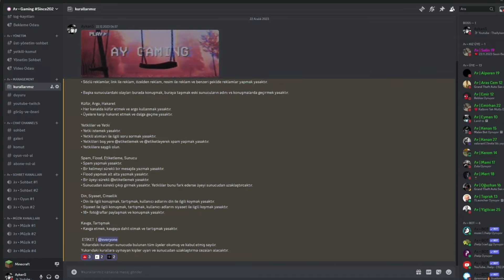MİNECRAFT SKYBLOCK ama DÜNYANIN EN İYİ KAKTÜS FARMI #5 - Mazi Ay Network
Yepyeni Bir Video İle Beraberiz Like ve Yorum Atmayı Unutmayın. Aşşağıdaki Linklerden Ailemize Katılabilirsiniz...

📌 Nizamiyeli kelimeler;
mi̇necraft,
6 minecraft efsanesi,
survival
şehir craft,
şehir craft 3,
mi̇necraft themurat,
mi̇necraft parodileri tepegöz,
tr minecraft,
tr mc,
ucuz minecraft,
uçan adalarda uhc,
süper minecraft,
ümidi maykıraft,
umiid,
minecraft ev dizaynı,
minecraft yapılacak evler,
minecraft survival evleri,
minecraft yüz gün,
minecraft yeşil,
minecraft yiyecek farmı,
şehir minecraft,
sunucumda,
mi̇necraft mod,
özel minecraft,
minecraft modern ev yapımı,
mi̇necraft music,
mi̇necraft parodileri mağara,
minecraft parodılerı,
minecraft suresi,
minecraft mavi,
minecraft hokkabaz,
önce sonra minecraft,
mi̇necraft parodileri 1 saat,
minecraft parodileri mağara,
minecraft parodileri eski bölümleri,
minecraft rulinggame,
mi̇necraft sunucu,
mınecraft survival 1,
mc survival 1,
minecraft 1 gün,
minecraft büyük farmlar